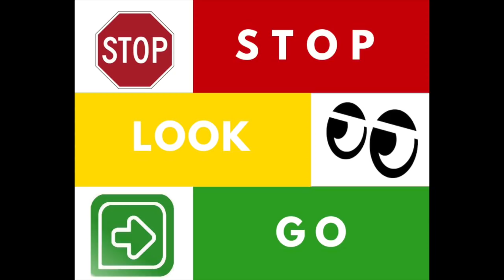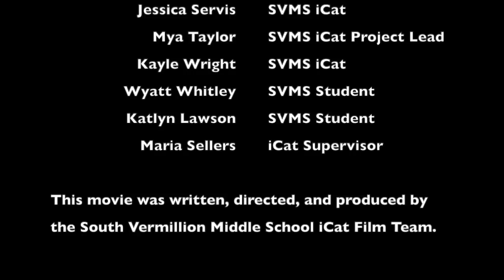South Vermillion Community Schools Stop Go Bus Video